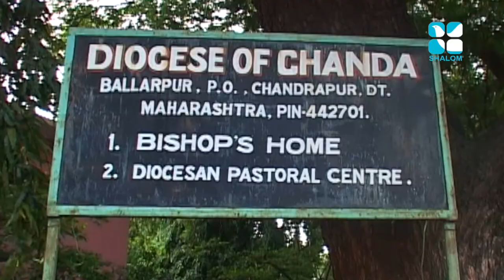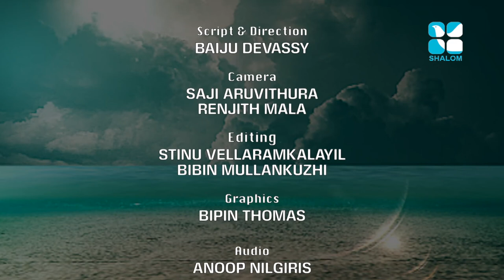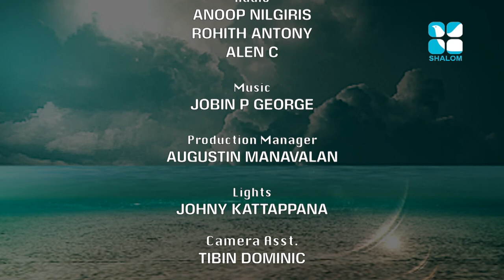Daivavily Epi:122- Mar Vijayanand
Shalom TV